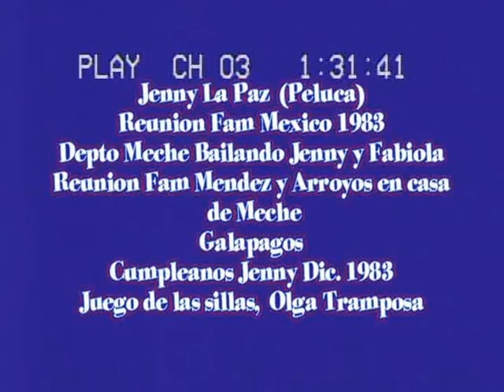Despedida Mama Queta y Olga 1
Despedida Mama Queta y Olga 1   Reunion  familiar  de  la  fam  Mendez Arroyo  en  la  cd de mexico en  casa  de Meche  y  Alex.    Mucha  familia  Arroyo  presentes...